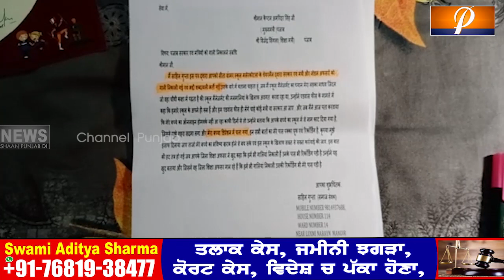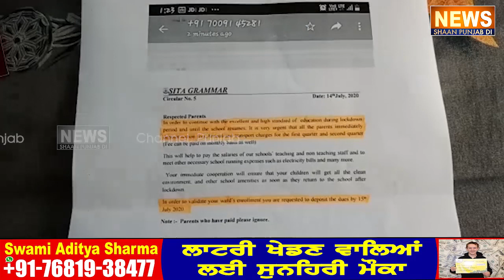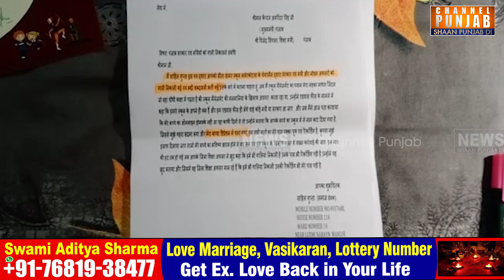ਸਕੂਲ ਦੀ ਤੀਸਰੀ ਕਲਾਸ ਦੇ ਬੱਚੇ ਨਾਲ ਘਟੀਆ ਕਰਤੂਤ, ਬੱਚਾ ਗਿਆ ਸਦਮੇ 'ਚ